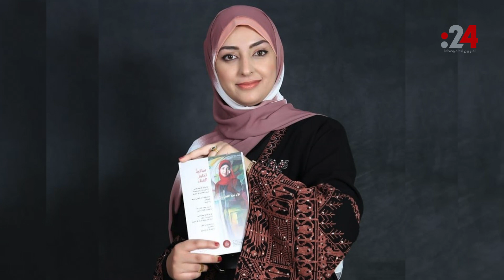آلاء القطراوي: أمير الشعراء جعل الحلم حقيقة